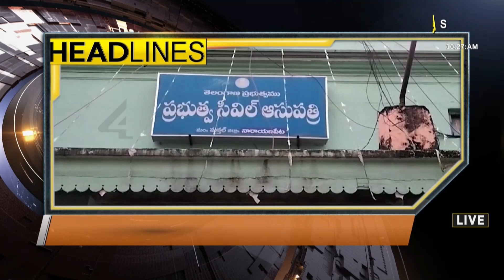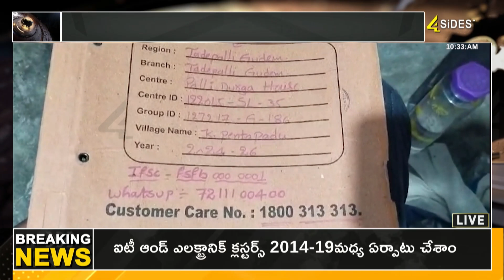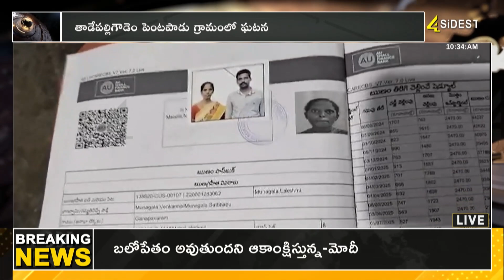మంచిర్యాల గురుకులంలో ఫుడ్‌ పాయిజన్‌..| UPFRONT NEWS | 10AM | News Updates